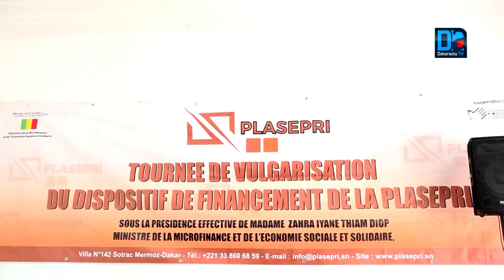Thiès : La Plasepri casque 250 millions FCFA pour booster le secteur privé local